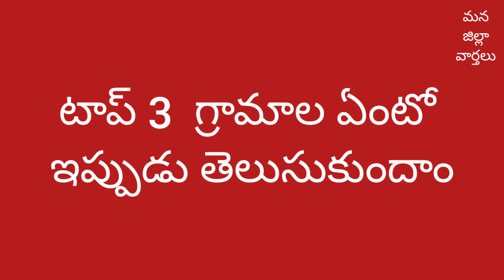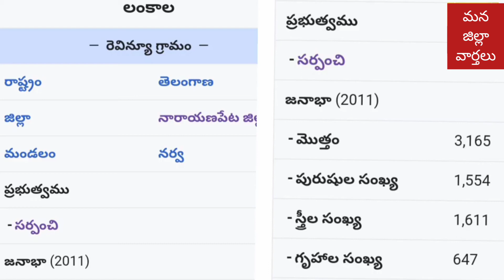నర్వ మండలం లోని అత్యధిక జనాభా గల గ్రామాలు Top 3 villages narva mandal highest population villages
My favourite district videos
Mana jilla varthalu
mana district news videos